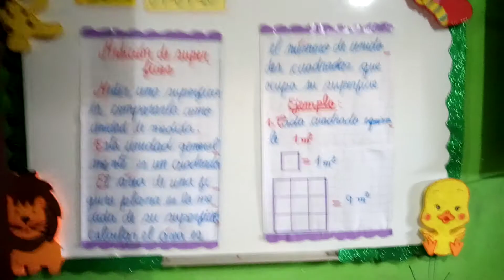Medición de superficie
Geometría
2do primaria
08-09-20